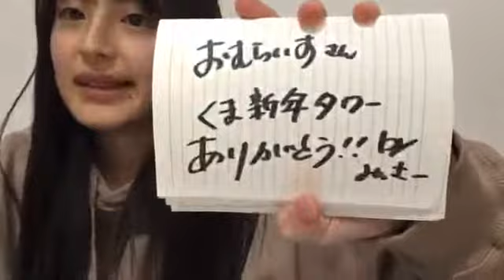2022年01月01日 22時49分02秒 川原 美咲（AKB48 チーム８）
Team8佐賀県代表&TeamB→倉野尾Team4